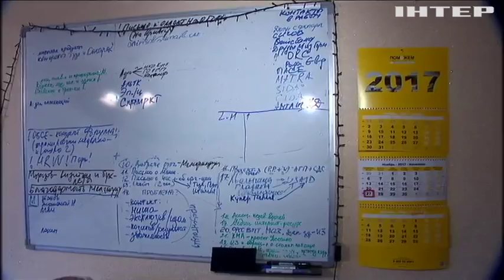С вещами на выход: из общежития Минюста выгоняют на улицу семьи переселенцев